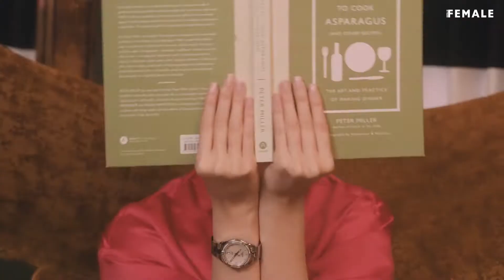The Statement Tissot Watches For Every Day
Tissot unveils two new models for its PR100 Sport Chic ladies series that are meant to be the new statement everyday watches.